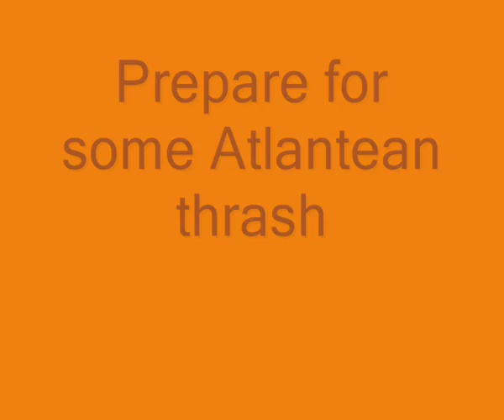Buses in Birmingham 08th Feb 2002, Part 3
Same format as the previous 2, more long gone Metrobuses, Lynxes and other buses seen around Birmingham